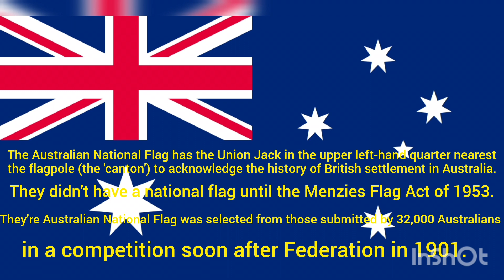Why Union Jack is still on Australian flag?